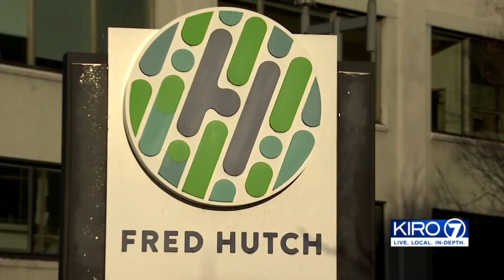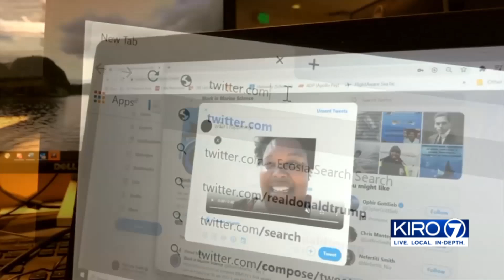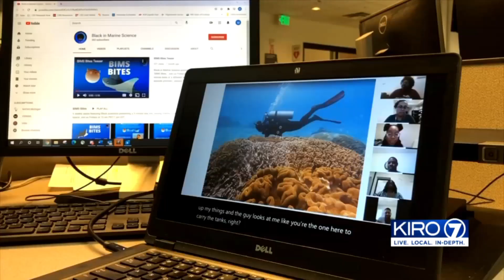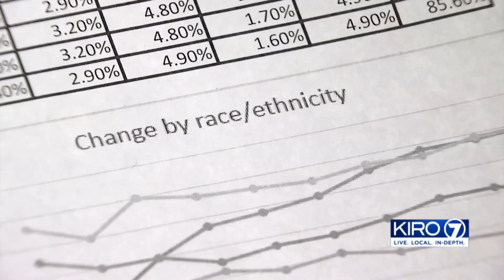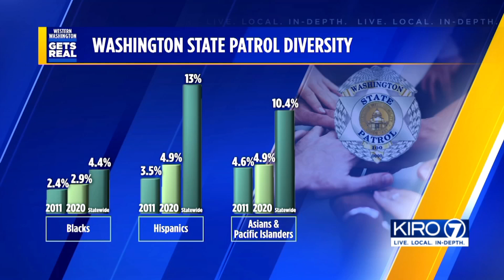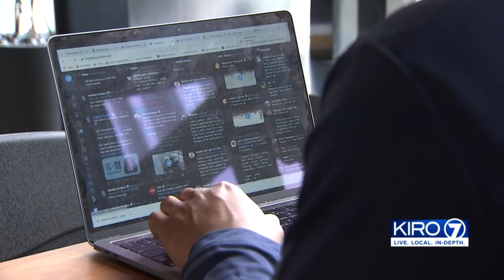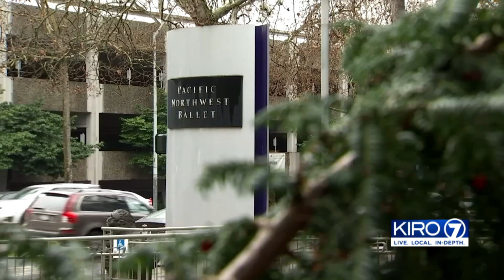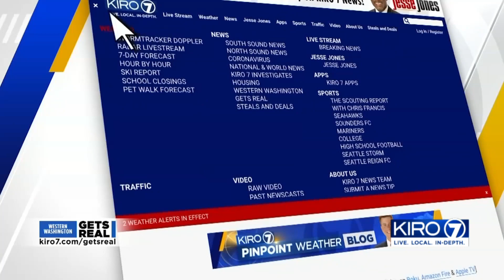Western Washington Gets Real: Your Voices